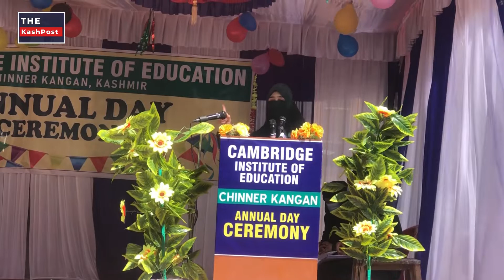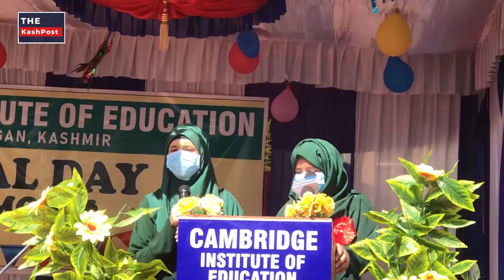An Annual day was celebrated at Cambridge institute of education chinner kangan in Ganderbal dist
An Annual day was celebrated at Cambridge institute of education chinner kangan in Ganderbal district.